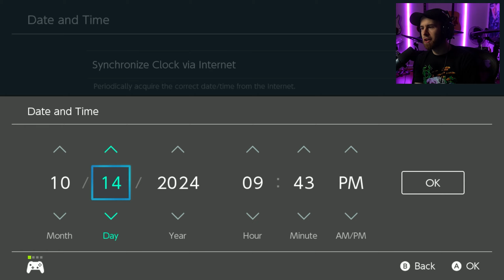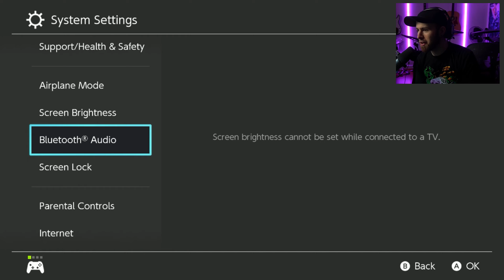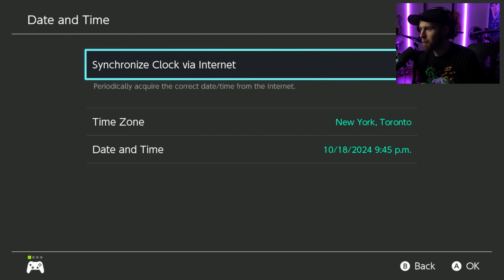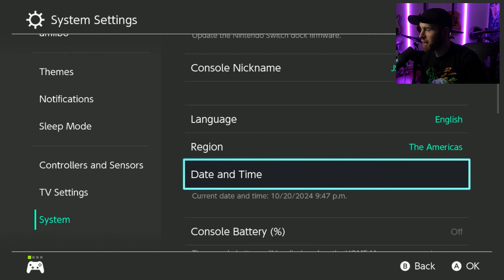Scanning EVERY AMIIBO in Zelda Echoes of Wisdom!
►USE MY LINK WHEN SHOPPING ON AMAZON!

128GB SD CARD